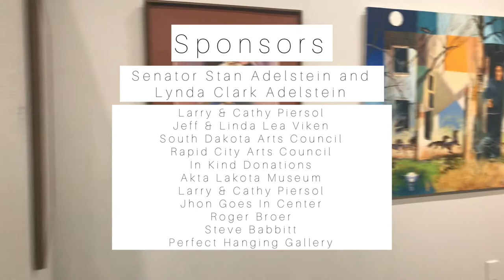Wokiksuye | A Remembrance of Robert Penn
Artist : Fugue